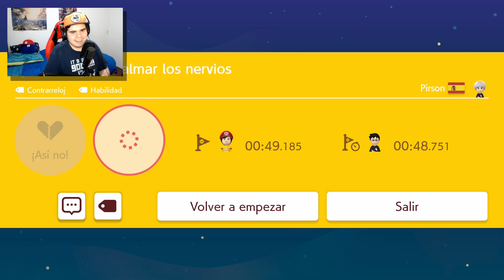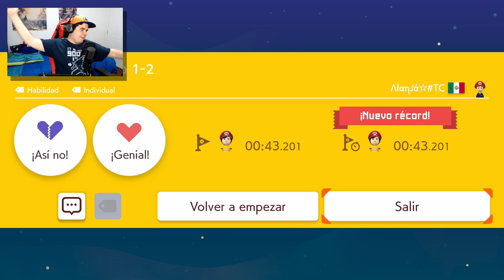ME CREAN UN SPEEDRUN Y LA PRECISION ES INSANA! 😨 - NIVELES DE SUBS | Super Mario Maker 2 - Mark